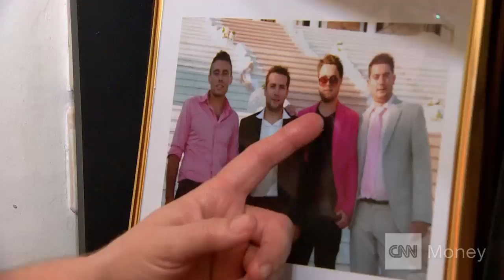Greeks hope left-wing Syriza party brings change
Disenchantment, despair and outrage in Greece. CNN's Isa Soares reports.